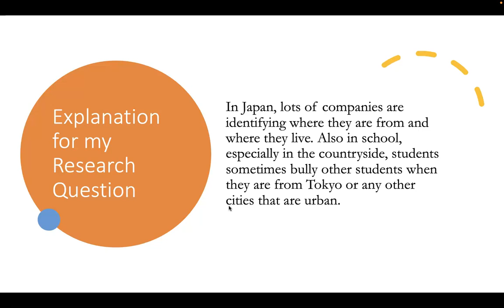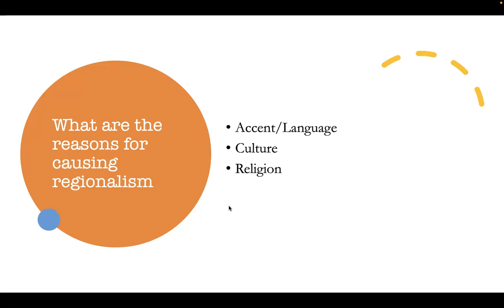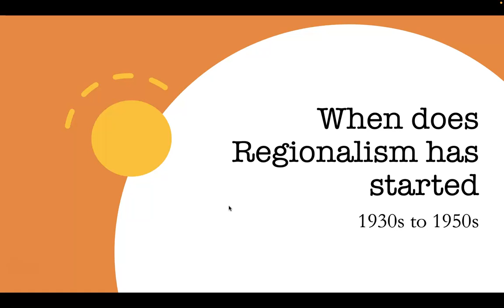Regionalism Updated Version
Regionalism in Japan